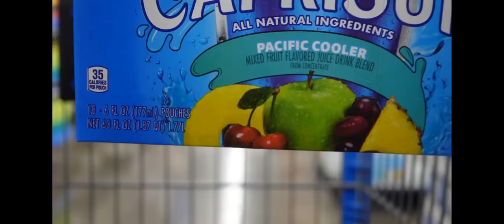Balarke Goes To Walmart For The First Time!!! 🇺🇸🦅🍔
walmartian opps gonna look for Balarke next time he goes.